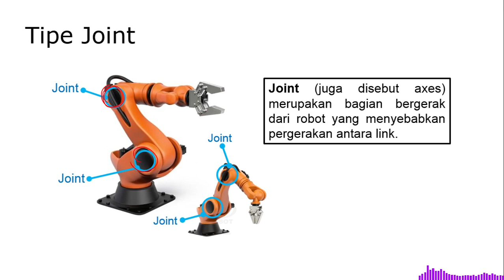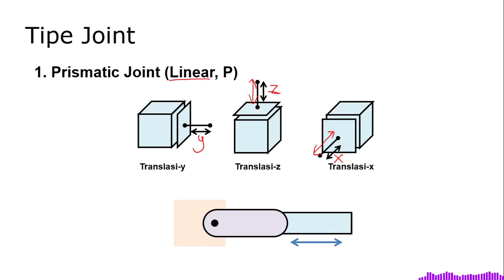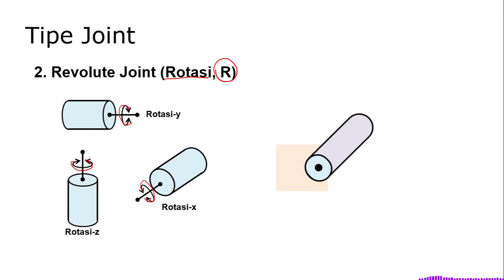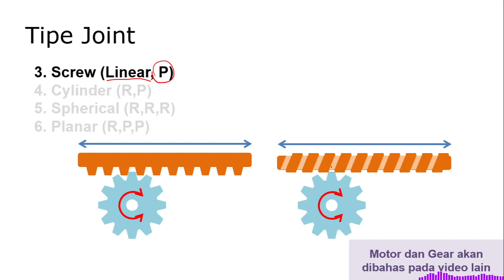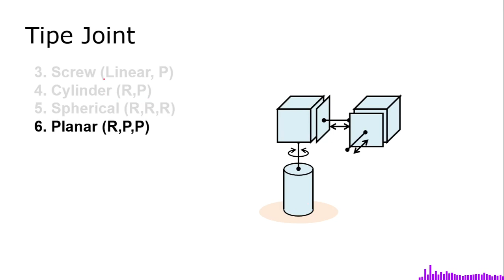Robotika 05 Joint atau Axes